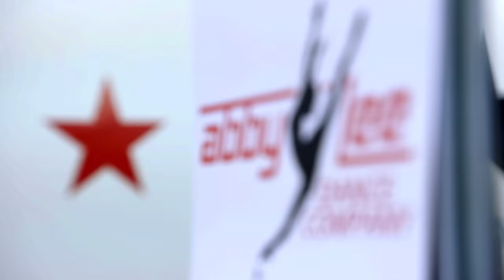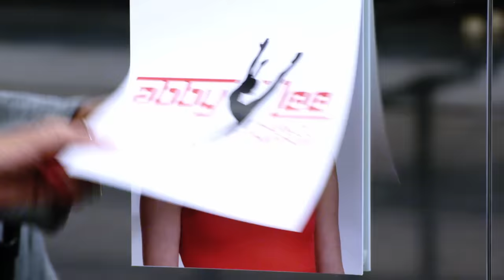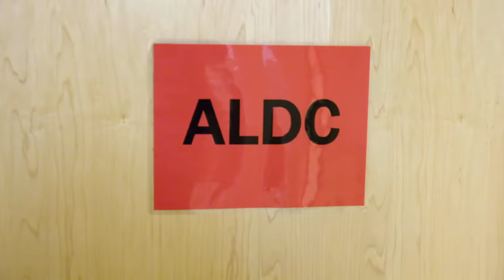"Loser! Loser!" Pressley Calls Out Group Issues Before Competition! (S8 Flashback) | Dance Moms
With a losing streak heavy on their shoulders, fighting between the girls puts the group dance in jeopardy in this flashback clip from Season 8, Episode 8, "A Team On Trial."